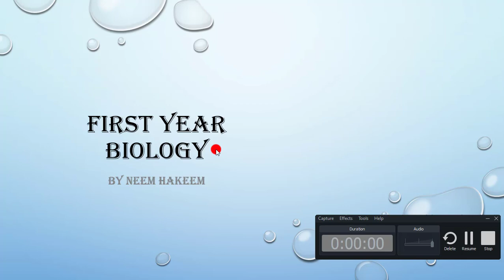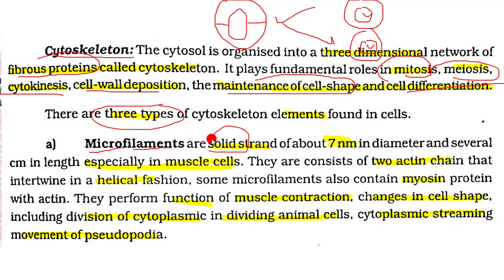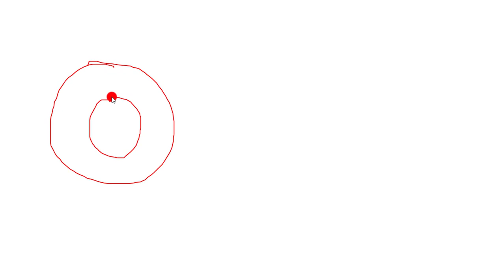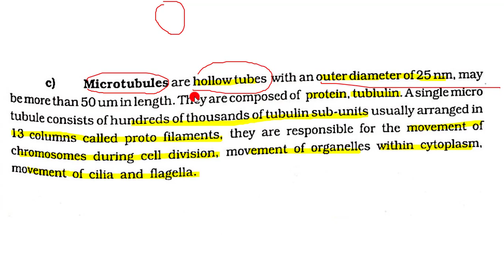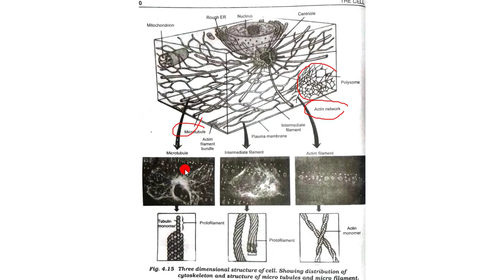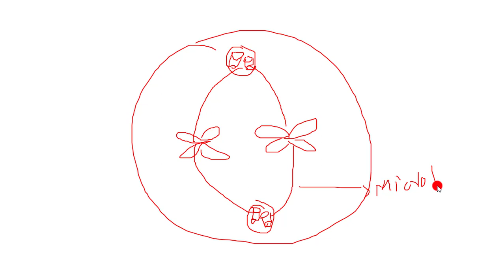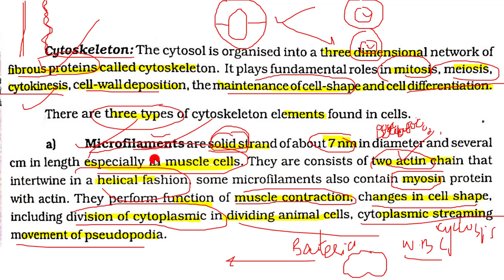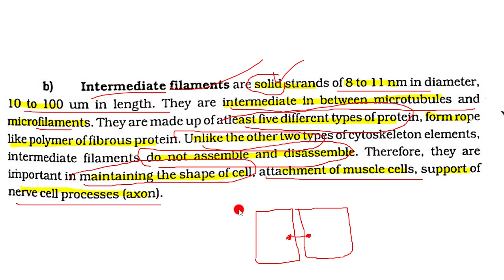4.14 -CYTOSKELETON || CHAPTER 4-THE CELL || FIRST YEAR BIO